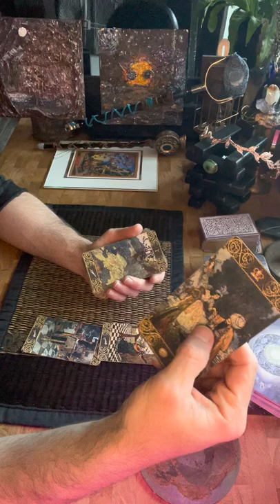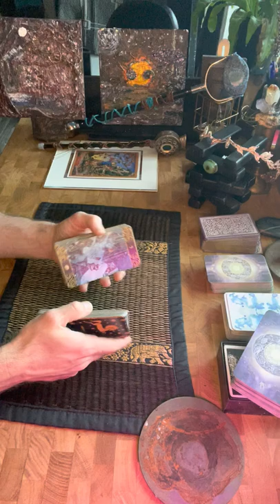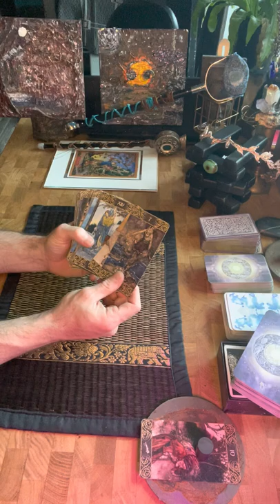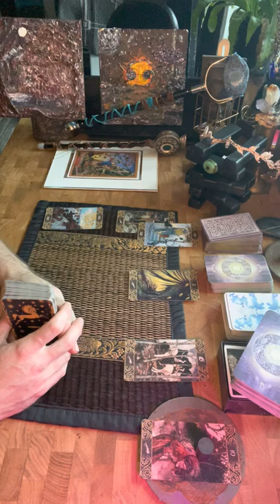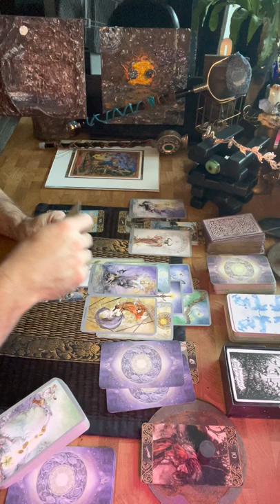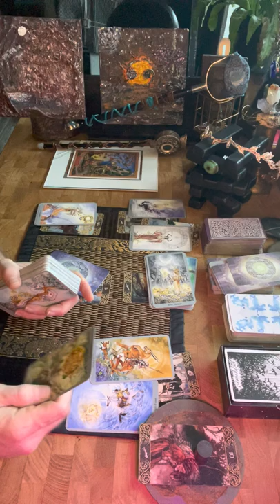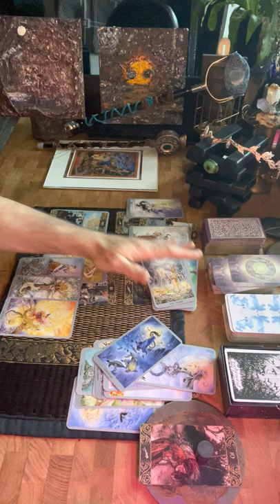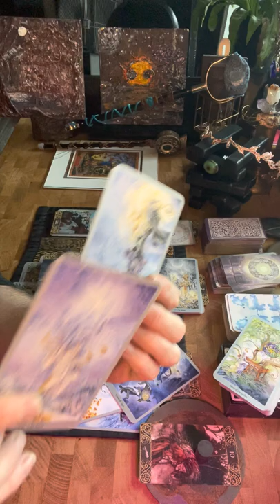Leo ♌️ Full Moon 🌕 reading Queen of Wands to the Queen of Wands; a good story ends where it started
🧿✨General Reading 📖 ✨🧿

       ♈️♉️♊️♋️            AAM🎙
       ♌️♍️♎️♏️       🗡Life✒️
       ♐️♑️♒️♓️            [on it]

Identifies/resonates/Harmonious
                     with

                Accepted

  If One finds themselves Lost
             🫂Q got U🗣
A Real Angel would keep it Real
    Nothing Special U can too

if one would like to HelpDonateSupport